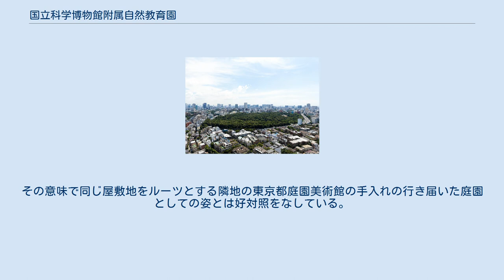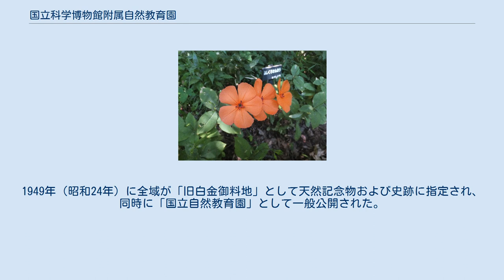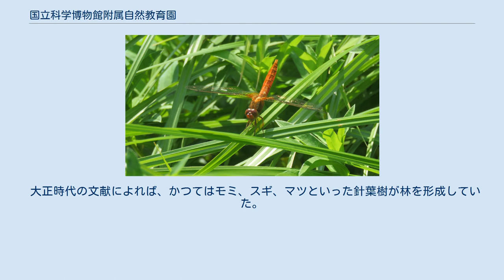国立科学博物館附属自然教育園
国立科学博物館附属 自然教育園（こくりつかがくはくぶつかんふぞく しぜんきょういくえん）は、東京都港区白金台五丁目に存在する国立科学博物館附属の自然緑地である。
 もともと江戸時代以前より屋敷などに使われた土地ではあるが、あまり人の手を入れていない状態が長く保たれたことで、人口密集地となる以前の東京都区内の自然の姿をうかがい知る貴重な場所となっている。
その意味で同じ屋敷地をルーツとする隣地の東京都庭園美術館の手入れの行き届いた庭園としての姿とは好対照をなしている。
 有史以来この地に人が住んでいたことが、園内より貝塚や縄文土器が発見されたことで確認できる。
室町時代の頃、この地には白金長者と呼ばれる豪族が館を構えていたと考えられ、その名残の土塁が園内にみられる。
その後、江戸時代には高松藩主松平頼重の下屋敷として用いられた。
明治時代に入ると陸海軍の火薬庫として使用され、一般人の立ち入りが禁止された。
1917年（大正6年）に陸軍から宮内省帝室林野局に委譲され、白金御料地となった。
戦時中は田畑にされる、防空壕が掘られるなど荒廃が進んだ。
戦後、以前から隣接する国立教育研修所が演習林として利用していた経緯などから文部省に移管される。
1949年（昭和24年）に全域が「旧白金御料地」として天然記念物および史跡に指定され、同時に「国立自然教育園」として一般公開された。
1962年（昭和37年）に国立科学博物館附属自然教育園となった。
 大正時代の文献によれば、かつてはモミ、スギ、マツといった針葉樹が林を形成していた。
しかし、明治神宮造営のための大規模な移植や、近接道路からの大気汚染などから針葉樹は激減してしまい、現在は落葉広葉樹が主体の森となっている。